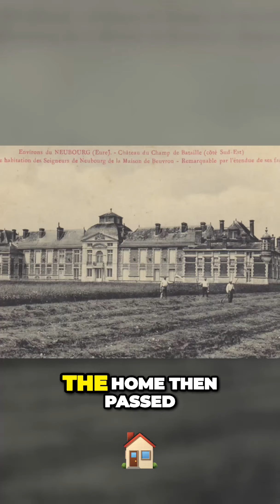Uncovering the Secrets of a French Château Filled with Priceless Royal Art